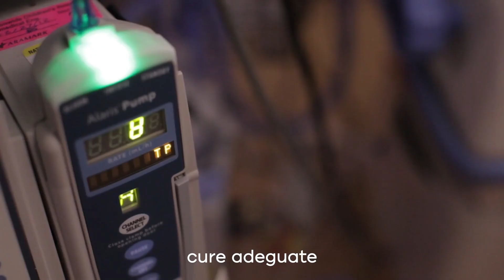Giornata Mondiale della Prematurità 2022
Nati prematuri, passo dopo passo verso il futuro. Continuità di cura dopo la dimissione per accompagnare lo sviluppo del bambino.